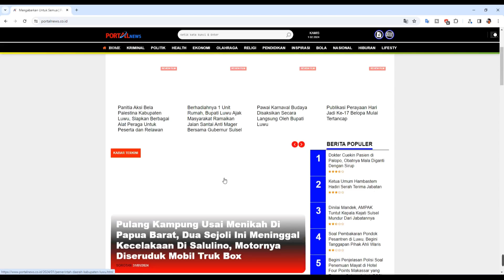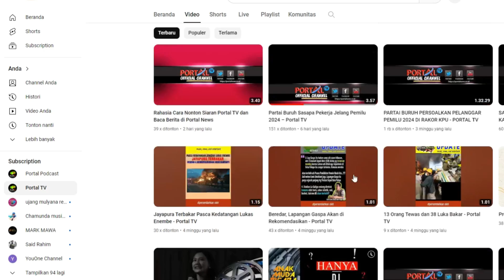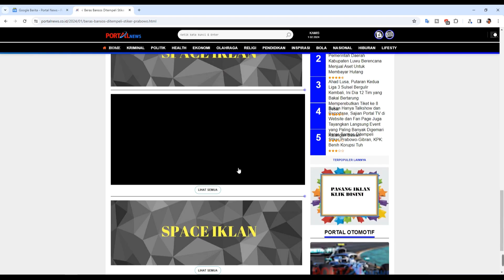Trik Baca Berita Portal News di Google News l Portal TV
Jangan di skip ya, nonton sampai abis.
Siaran Portal TV - Channel Streaming Indonesia
★ --- Important Links --- ★
Gabung juga di group official kami :
Untuk keperluan bisnis / endorse / rekanan, silahkan kirim ke